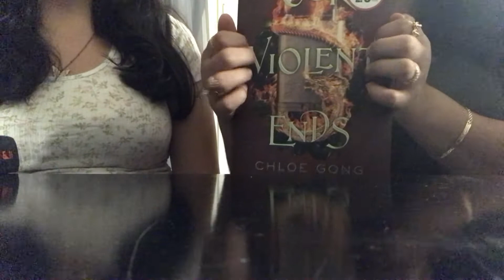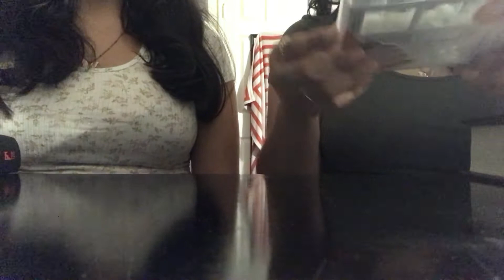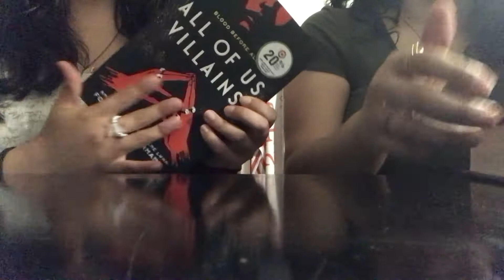ASMR Haul with My Sister- Soft Spoken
Aloha! Thank you for reading me! Today’s video is a haul with my sister. We went to two stores and got a couple things. Hope you enjoy! Have a great day! ❤️